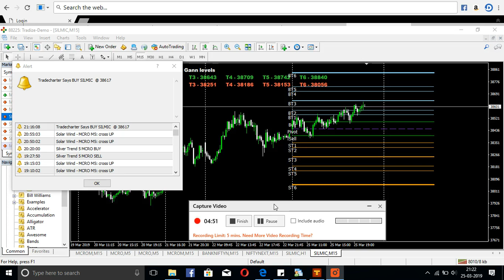live trade 25march 19 mcx silvermicro chart type 2 mt4